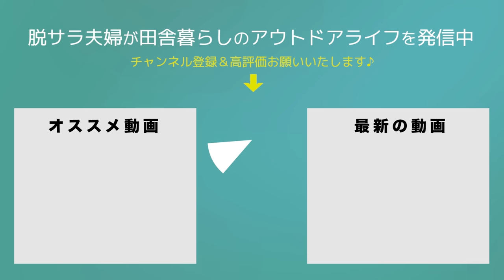【新幕？】コールマンの変なテント買ったんですけど動くんです｜Coleman Taos Fleetwood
旦那：タロー　嫁：はるぴん　保護犬だったニコとメリーが家族です。
今回、タイトルの通り変なテントを買ったんです。
一応キャンピングトレーラーなんですけど、もはやテントですよね。
ヴィンテージコールマンが可愛くて、ヤフオクで破格で買ってきましたw
これから新しいキャンプスタイルにもチャレンジしてみますので、

00:00　新幕？買いました
01:00　キャンプあかいけ
01:28　Coleman Taos Fleetwood
02:40　初キャンピングトレーラー
05:18　ポップアップテントみたいに展開
08:51　幕内展開
13:24　フルメッシュ
16:48　ダイニング
18:17　キャンプ場で仕事ができる
19:49　古いので、、
22:09　駐車場問題
23:03　新たなキャンプスタイル
25:36　エンディング

2019年5月　日産キューブで初の10日間、車中泊旅へ
2020年4月　埼玉県川口市から相模湖へ田舎の平家へ移住
2020年6月　アメ車シェビーバンが納車